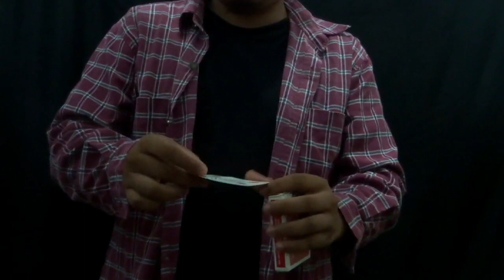CONFIDENT by Ade Rahmat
Description
The spectator takes a card and signs it. Then you put the card in the middle of the deck and put the deck into the box. Take another card and place it on top of the box. There you can change the card into the spectator’s card.

Very quick
No forcing
No magnet
No elastic thread
Easy to build
Very visual